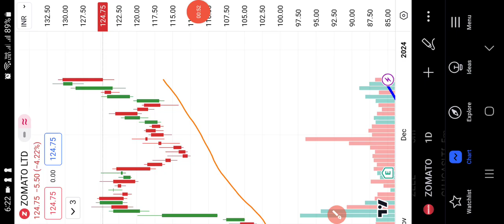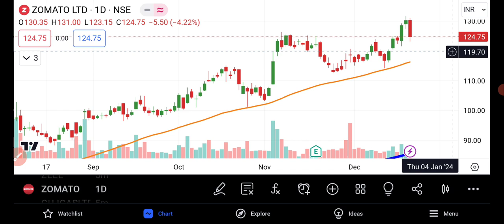Zomato Share News Today | Zomato Share Analysis | zomato Share Latest News